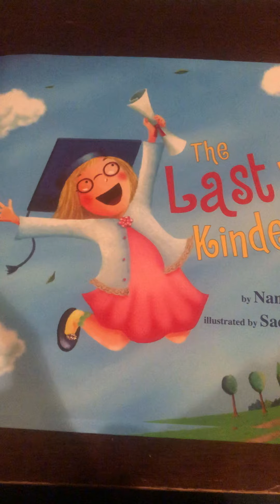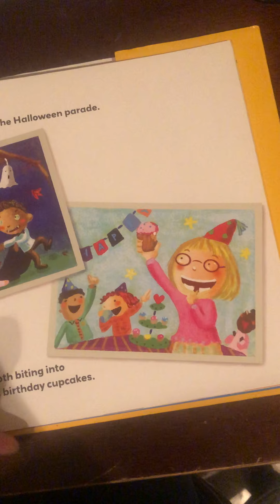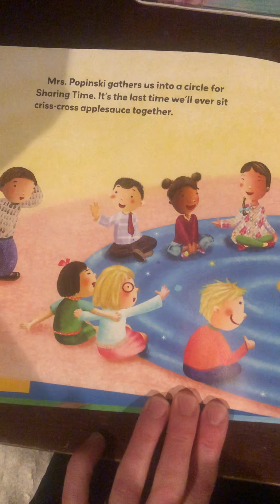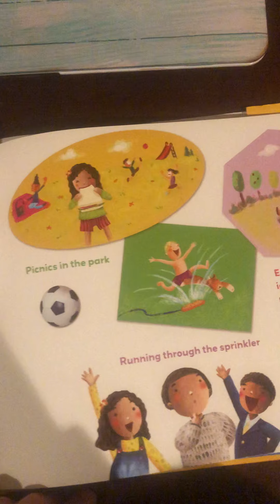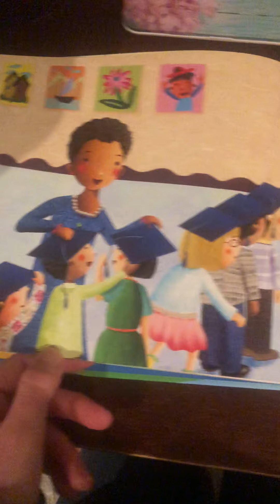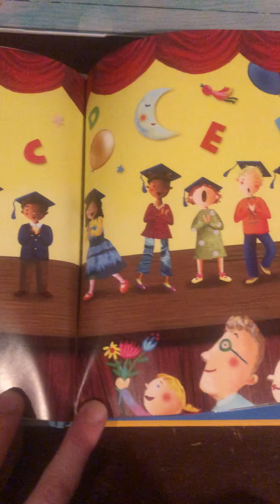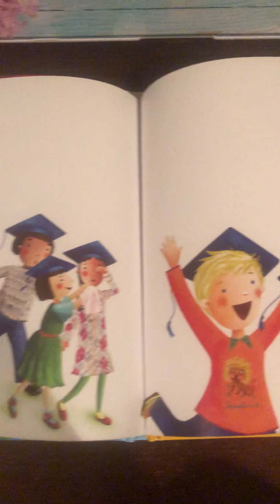Mrs. Eaton's Kinder - May 6, 2020